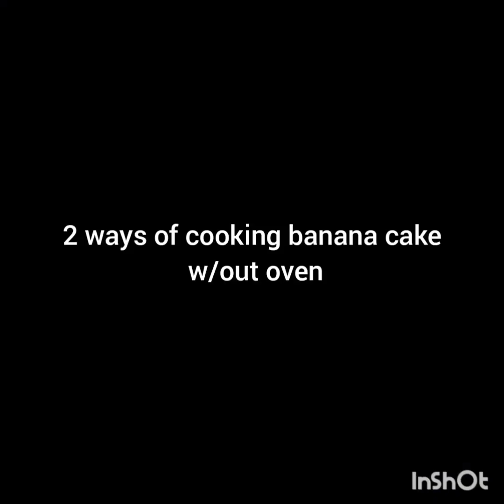2 easy ways of cooking banana cake | no oven